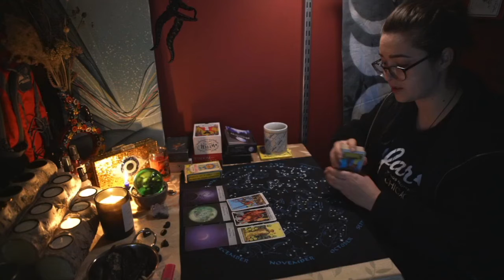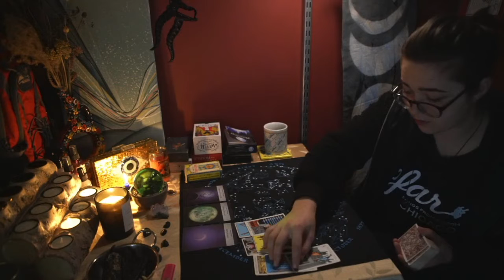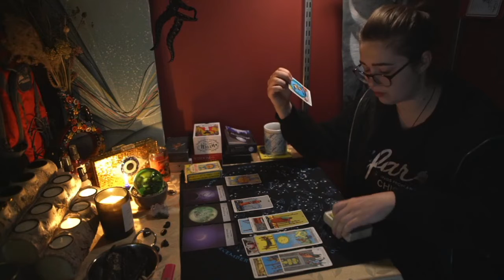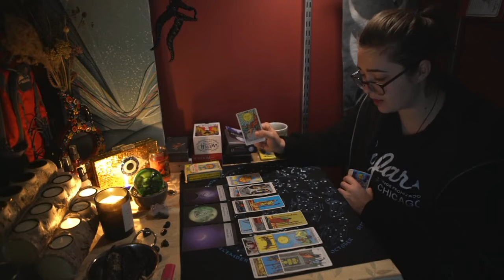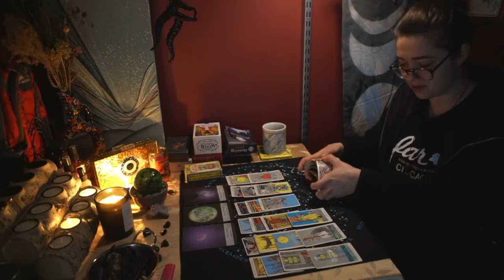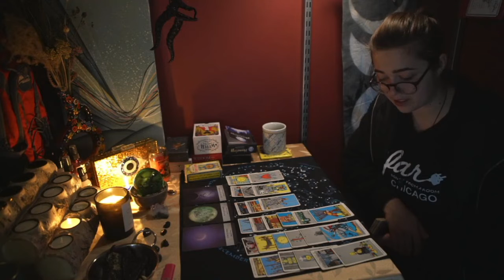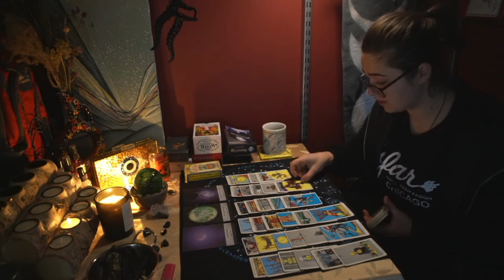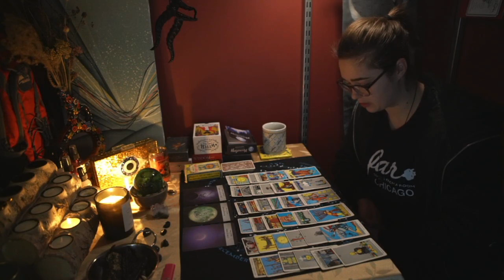All Zodiac Check-In Mercury Retrograde (Jan 14)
Some advice on how to use the energy available during this Mercury Retrograde. Check out your sun, moon, rising signs for a full scope at what's ahead. January 14-25, 2022 Mercury sits in the sign of Aquarius, and then enters Capricorn until it goes direct on February 3rd. This movement from air to earth can be useful for transmuting any thoughts or dreams you have into some practical action.

Grace